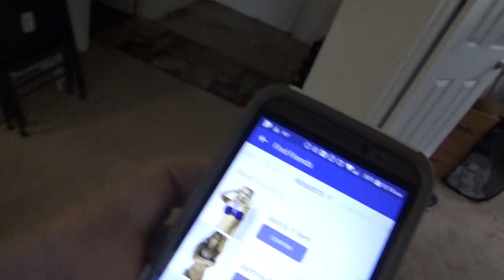Aberdeen Game 06-05-2017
So up to aberdeen washington for round three against the bearcats.. 1 as a Monarch, 1 as a Pit Bull and now a Cobra.  Let's see how this goes

LINKS!